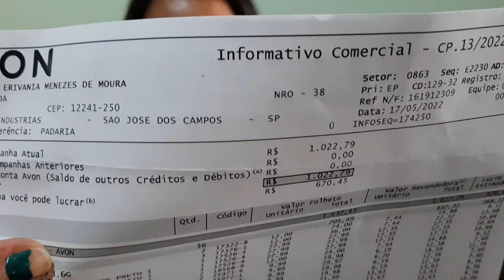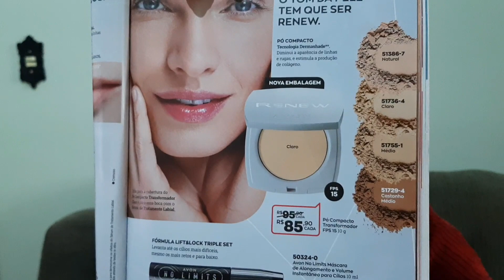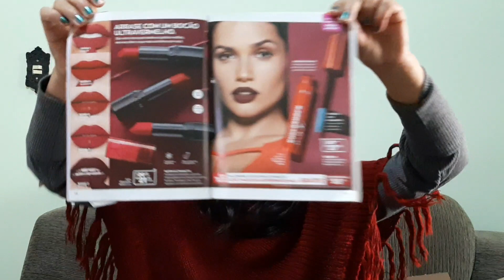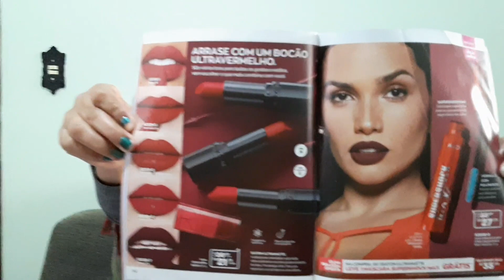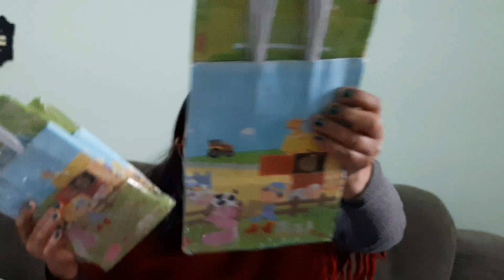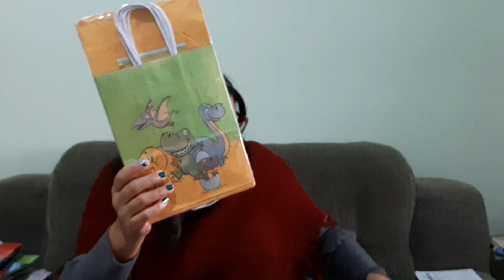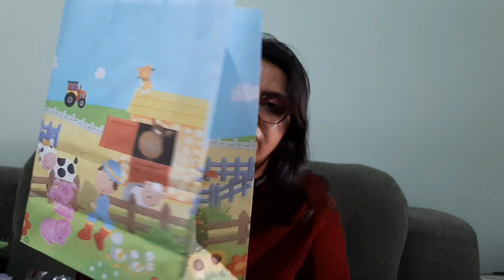Abertura de Caixa Avon CP 13/22 💄 💄 eita Campanha boa🥰🥰🤩🤩 + Compra Shopee + O Boticário Ciclo 07/22.